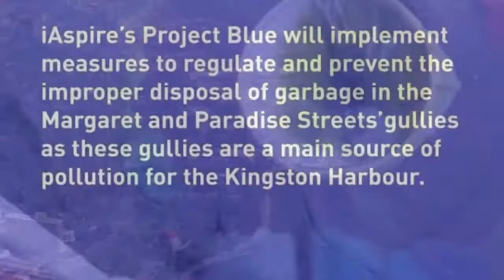Handover of a JAMBIN to iAspire International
The Centre of Blue Economy and Innovation (CBEI)  is on a constant quest to find and implement methods to protect and conserve our ocean.
One such project is the “Jambin Project ”.

This device is a floating water filter that uses aeration technology to trap solid floating waste while simultaneously oxygenating water through surface disturbance and underwater circulation.

Problem
An overwhelming amount of discarded plastics in Kingston harbor after rainfall due to improper disposal of waste.
Plastics are a non-biodegradable material which proves advantageous for preservation, but after initial use, this quality becomes harmful as the material itself seems to last forever.
Disposed plastic materials can remain in the environment for up to 450 years (plastic bottle for example).
Aquatic life-forms eventually fall prey to these plastics, becoming a part of the marine food-web and competing for their spatial ecology. Plankton, the tiniest creatures in our oceans, as well as larger fishes are eating microplastics and absorbing their hazardous chemical. The tiny, broken down pieces of plastic are displacing the algae needed to sustain larger sea life who feed on them.
According to the United Nations Environment Programme, the overall natural capital cost of plastic use in the consumer goods sector each year is US$75 billion.
This waste affects both plant and animal life, damaging our ecosystem and reducing the income of those who rely on said the system for their livelihood along with reduce the environments natural beauty.

Objectives:
Design a device that allows for an easy collection of surface (floating) waste with a maximum surrounding radius of 8 inches. This is so as larger objects would reduce the holding capacity of the garbage storage area and increase the flow rate of water into the device potentially overpowering the pumping device.
The design should have as little negative long- and short-term impact on the environment as possible, capable able of being powered by renewable energies.
Readily respond to changes in tide changes in the area.
Should be able to withstand environmental conditions.

Design Approach:
An air pump focus design was chosen as this method proved advantageous for achieving objectives 2 to 5 with the least maintenance and at a reduced cost when compared to a water pump focus design.
An air pump uses less energy than a water pump.
The less complicated device making maintenance, set-up, and removal easier.
Less affected by its environment as salt decreases the reliability and runtime of a water-based pump.
Working Principle:
As water and floating debris enter the mouth of the device, it is met upon by a pocket of air and falls into an internal floating container. The container freely allows water to escape but holds the debris in place. This floating container also acts as a cut-off should excess water enter the receptacle, disallowing the trapped debris to float out.
Water is removed from the system through the pump action of the discharge chamber. This chamber is constantly supplied with air via an air pump, creating an air/water mixture. The mixture being lighter than the surrounding water floats to the end of the discharge pipe and is removed. Once filled the container is manually emptied and replaced.
The removed water aerates the surrounding area via surface impact and bubble action. The environmental impact can further be multiplied by discharging air at the base of the device. As the air rises in the form of bubbles, it carries along with it nutrients that are trapped beneath and in so aid in the natural recirculating sea-action.